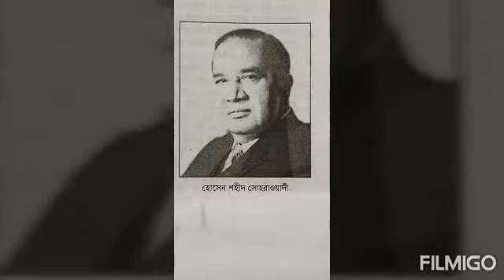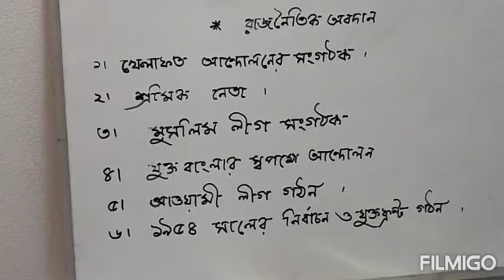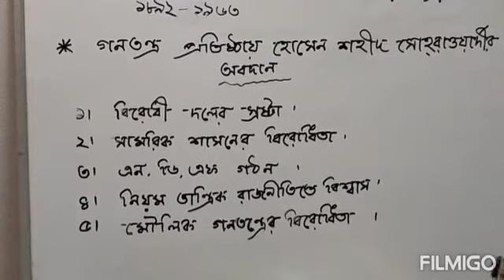Class: Xl-Xll, civics 2nd paper, 3rd chapter (রাজনৈতিক ব্যক্তিত্ব) lecture: 22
Mrinmayee Das
asst. professor
Department of political science
Keraniganj girls school and College